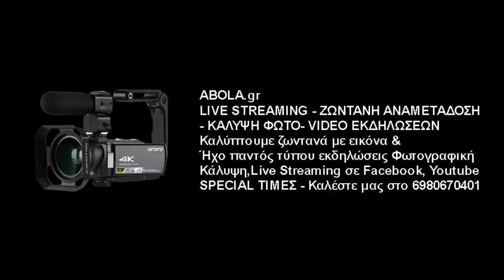Θανάσης Βάλσαμος (Ελπίδα Αγ.Αναργύρων)